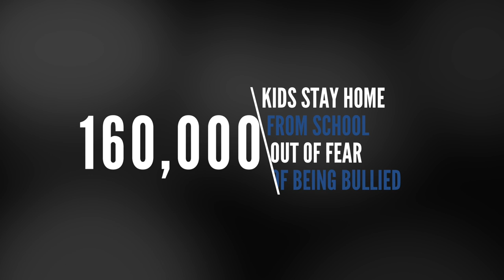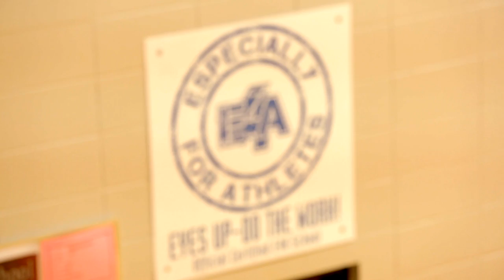Get Involved with E4A by Donating or Sponsoring this Culture Changing Program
Get involved with Especially for Athletes by donating or sponsoring this culture changing program. This video highlights testimonials from E4A sponsors, E4A athletes, E4A Athlete's parents, school administrators and more. You'll learn how this program is changing lives.